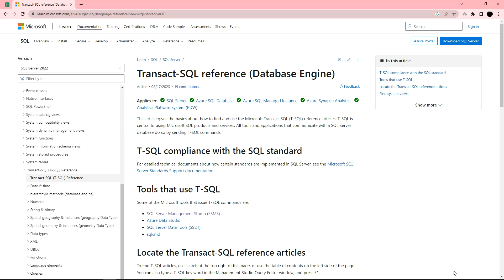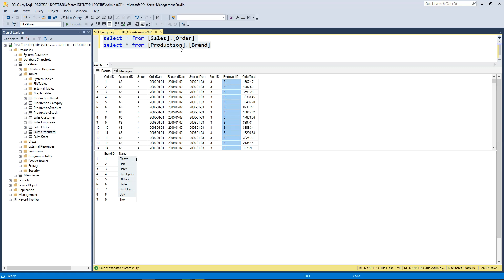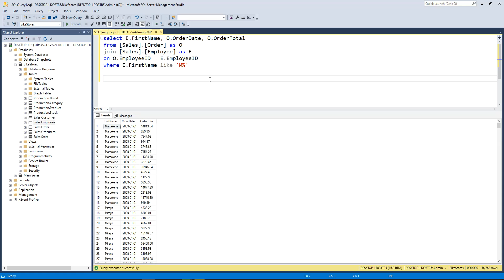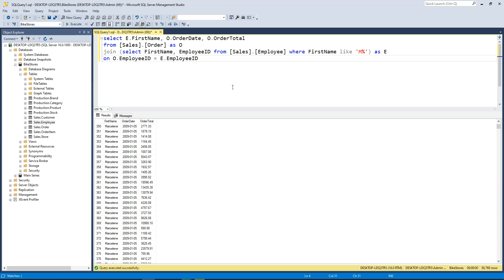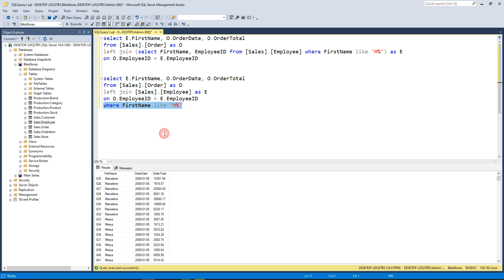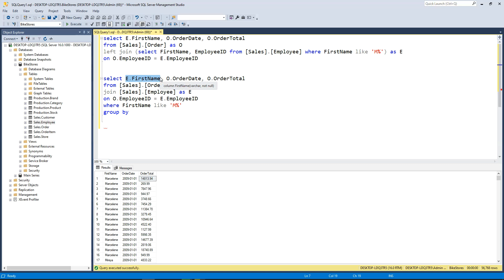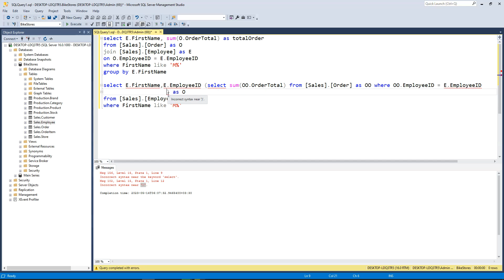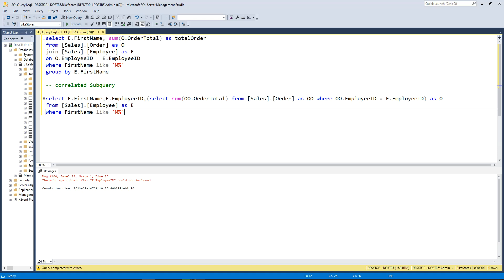آموزش T-SQL - جلسه هفتاد و پنج